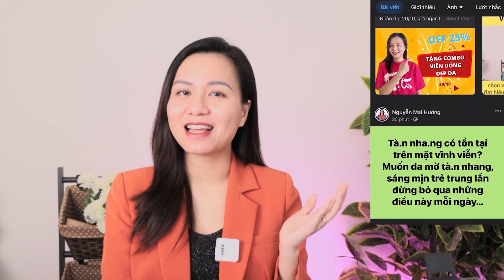Nguyên tắc vàng chăm sóc da sau lăn kim để phục hồi nhanh, không tác dụng phụ.| Nguyễn Mai Hương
Chị em ghé xem thêm nhiều video chăm sóc da nhé :

📌Trị nám- Những điều cần biết khi trị nám- Những sản phẩm trị nám tại nhà:

📌Trị mụn- Trị mụn tại nhà hiệu quả - Trị mụn đầu đen- Trị mụn ẩn- Trị mụn viêm - Các sản phẩm trị mụn hiệu quả

📌Peel da- Những điều cần biết về peel da- Chăm sóc da sau peel da- Review sản phẩm peel da
📌 Đừng quên ủng hộ Hương 1 SUB ( ĐĂNG KÝ) tại kênh youtube này để hàng ngày chị em chúng ta có thể gặp nhau và chia sẻ với nhau những kiến thức chăm sóc da nhé!
📌 Fanpage của Hương : Nơi chia sẻ nhiều kiến thức về chăm sóc da khoa học